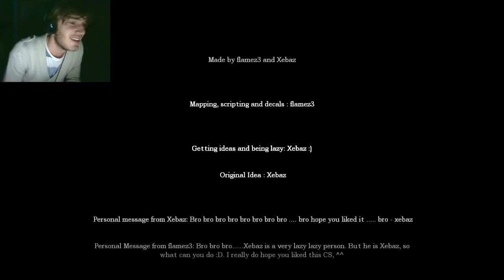Amnesia - I LIEK TRAINS! - GRUNT'S CASTLE - Part 2